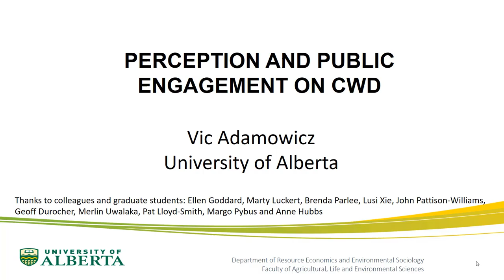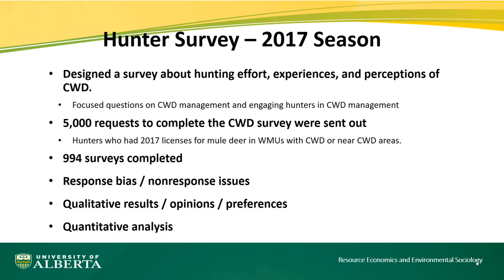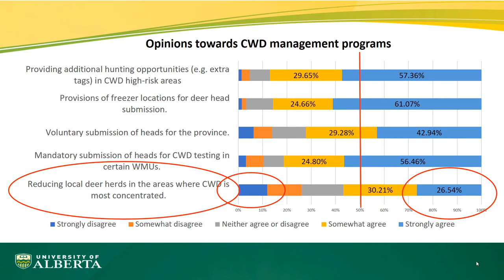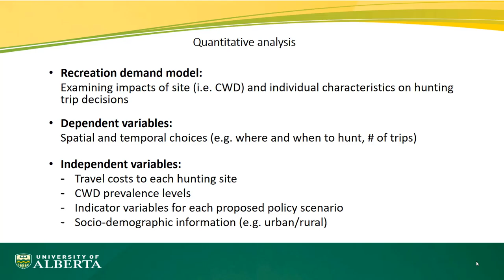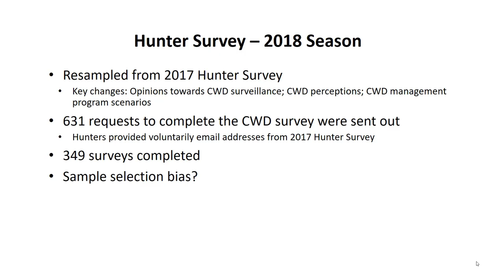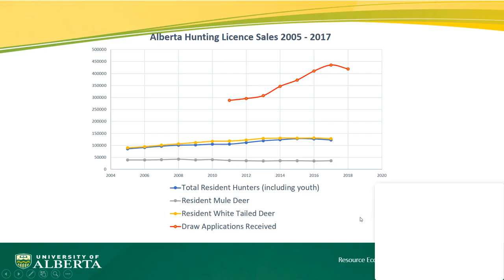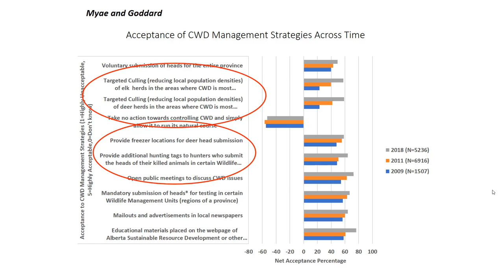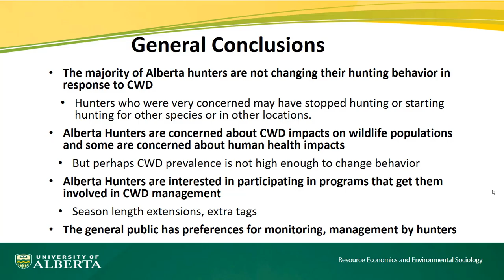Dr. Vic Adamowicz -- Voiceover of CWD presention for OFAH Conference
Dr. Vic Adamowicz offers his perspetives on CWD with a presentation titled: PERCEPTION AND PUBLIC ENGAGEMENT ON CWD